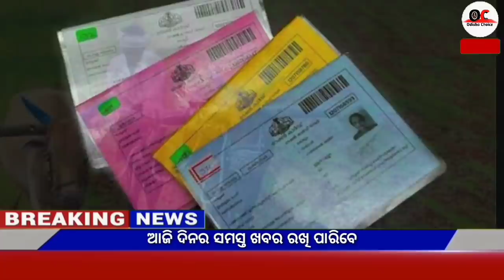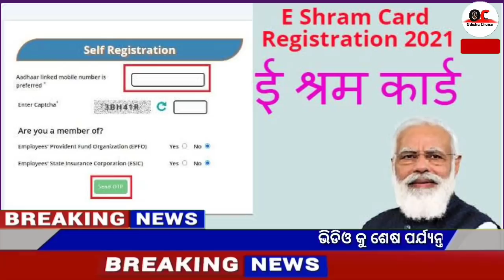Today's breaking news odisha||Odia News,20 March,kalia yojana,today's morning news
Video About-
Today's breaking news odisha||Odia News||20 March||kalia yojana||Odisha samachar

 Breaking news || Today Morning News || Govt Announced BIG News Pm yojana Odia News,01 March OC News,Odia Samachar

                      JAY JAGANATHA